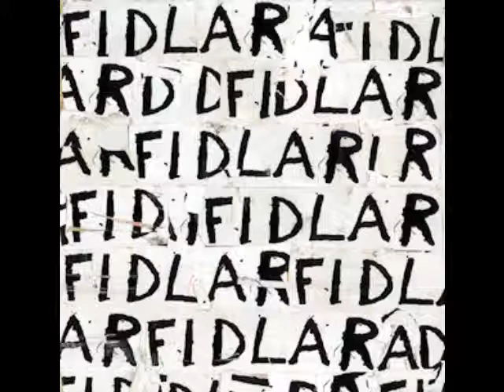Fidlar - Wake Bake Skate (HQ)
Copyright: FIDLAR